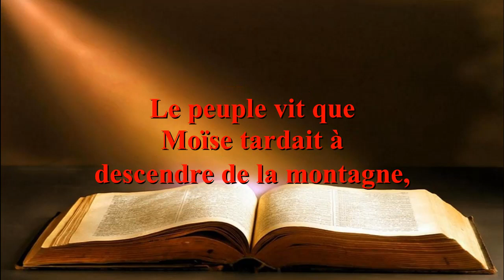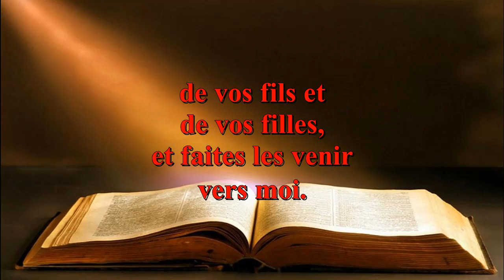Le veau d'or est de retour 4e partie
Le naufrage des ministères.